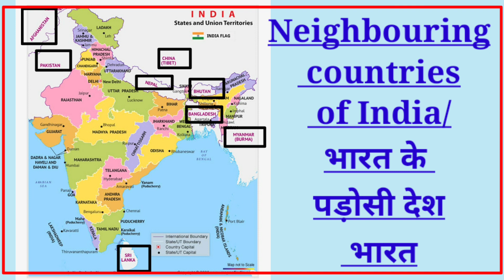India- States, Capitals & Neighbouring Countries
Online Schooling is here to help you to learn the basics of our country..it's states and capitals...along with its neighbouring countries...
Hope this video will help you to learn the states and capitals of India and also the neighbouring countries of India..